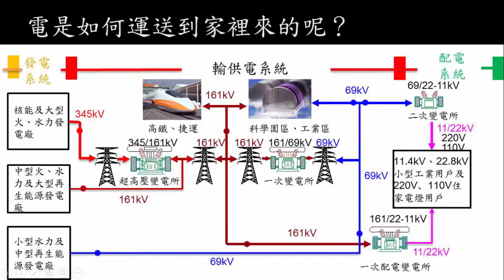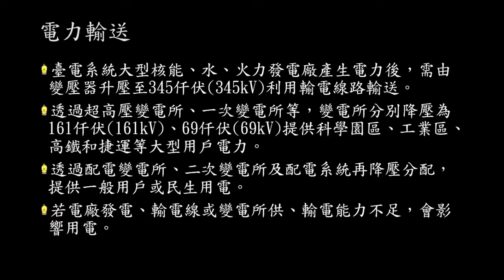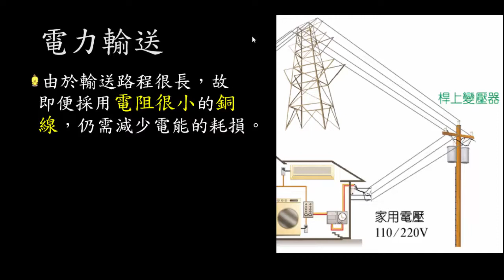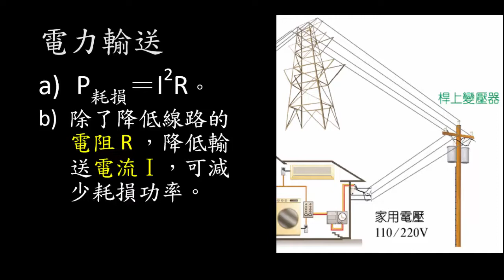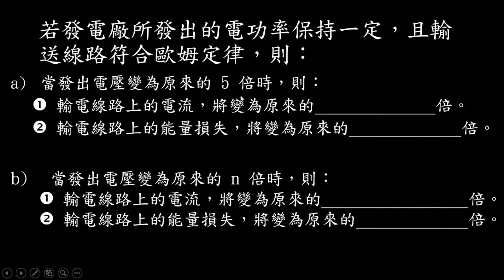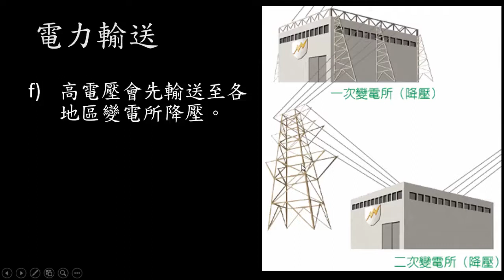B4 1 2 2電力輸送